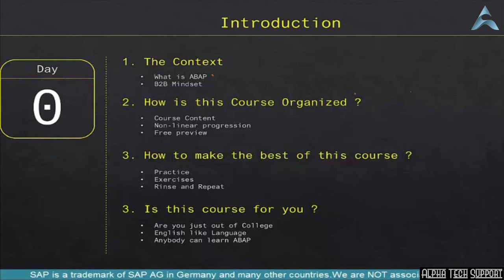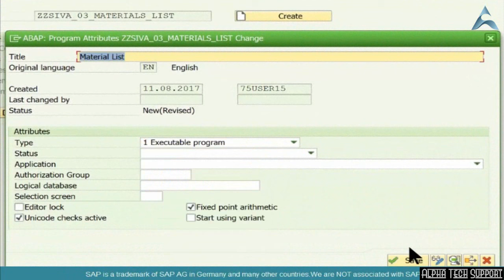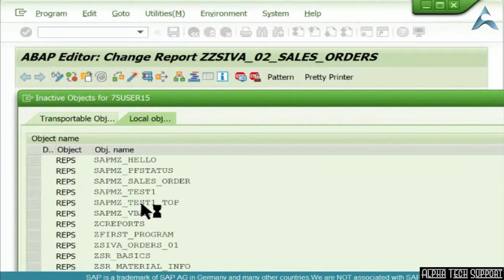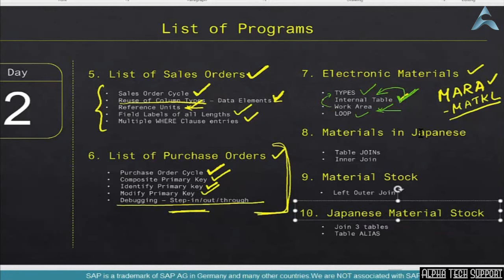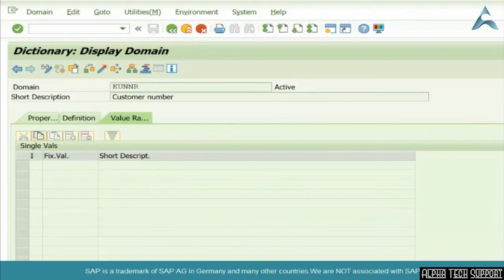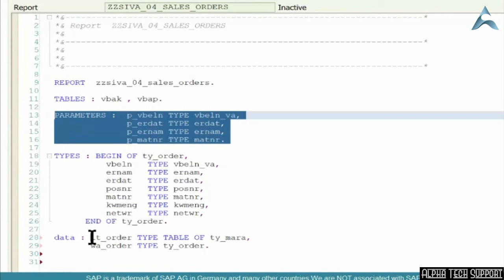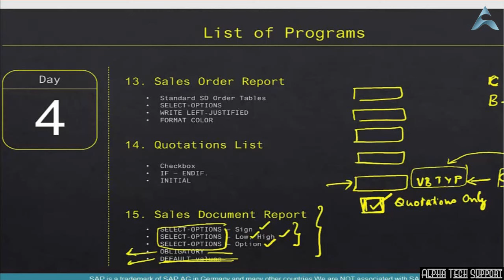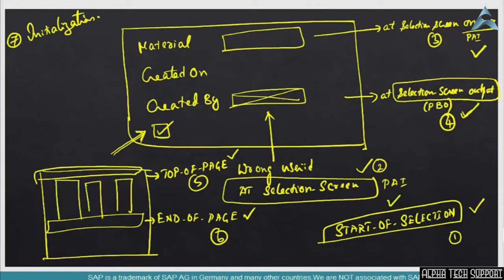SAP ABAP COMPLETE TUTORIAL | SAP ABAP TRAINING COURSE - PART 1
Download the exercise / required / necessary files.

PLEASE DO NOT OPT FOR COPYRIGHT, IF ANY OF YOUR VIDEO/CONTENT IS UPLOADED. KINDLY SEND US EMAIL AND VIDEO/CONTENT WLL BE REMOVED WITH IN 24-48 HOURS.

Bitcoin: 1FpB2kVpy2cxnK83dN1QWBMoc5uvSfqLqU

Who this course is for:
Anyone who wants to learn in detail
Who want to extend their knowledge